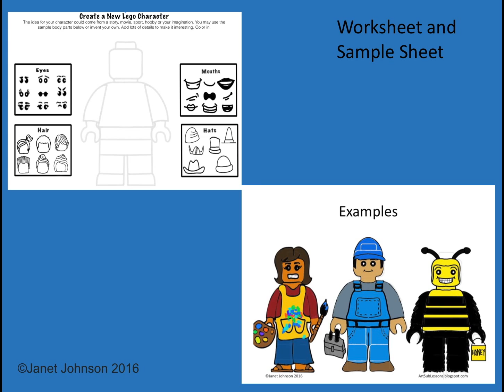Early Finishers Art Worksheet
Video preview of art worksheet for early finishers.
You may purchase this worksheet at my Teachers Pay Teachers shop: Art Sub Lessons.